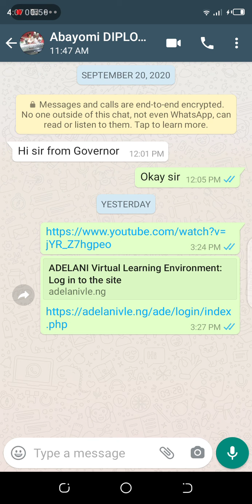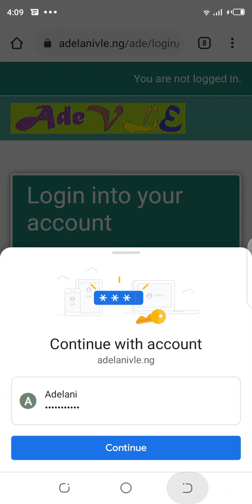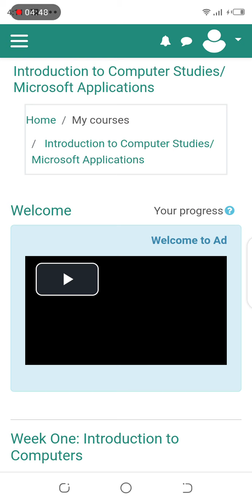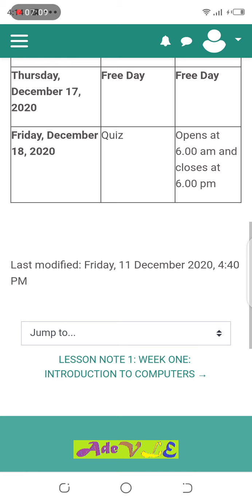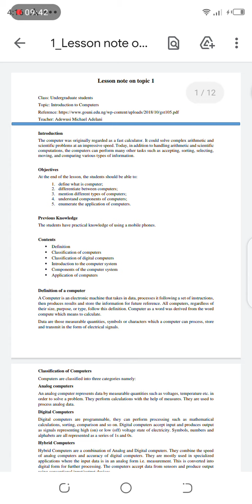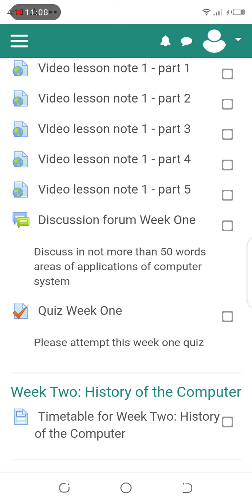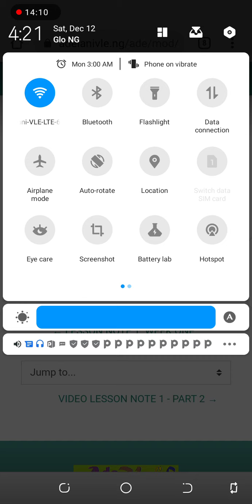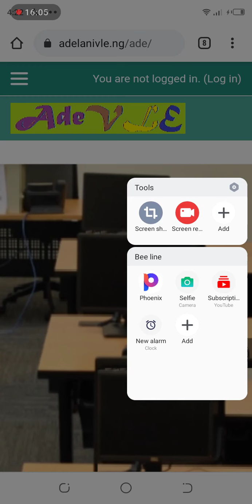Accessing adelaniVLE via mobile phone - Adelani